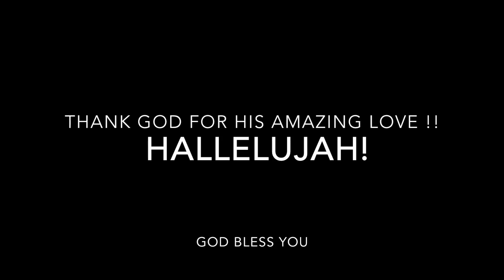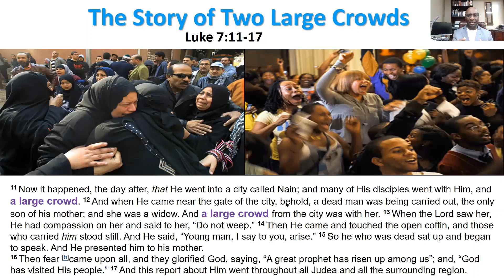Easter Sunday 2020